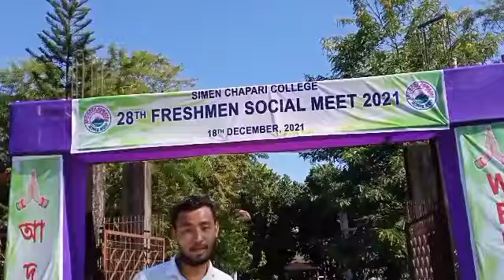28th Social Freshment Day Simen Chapori College//PHULKUMAR'S VLOG//